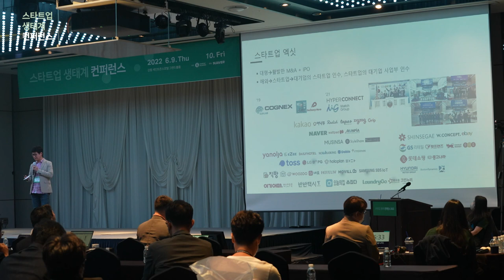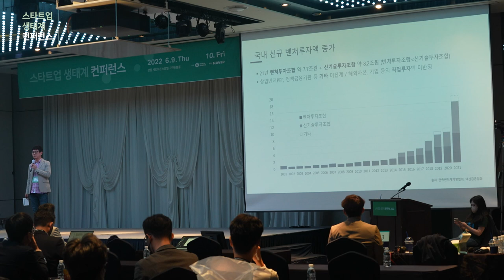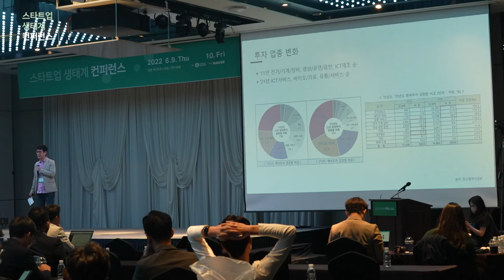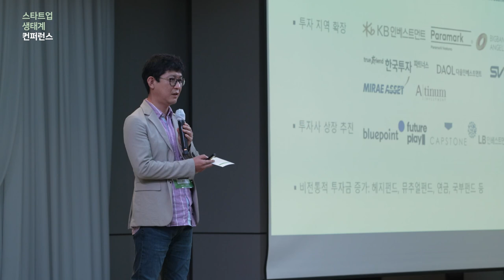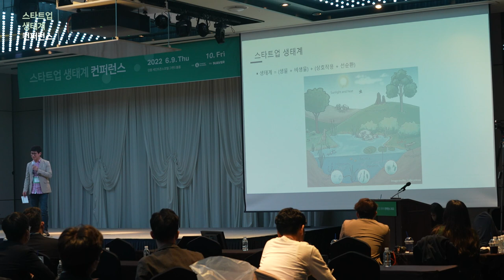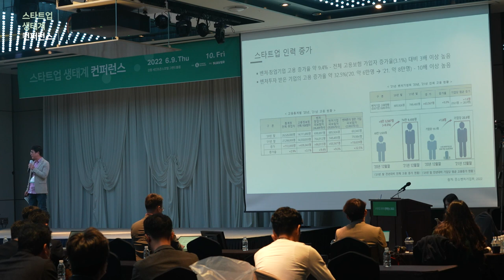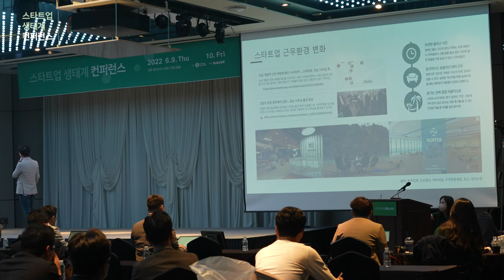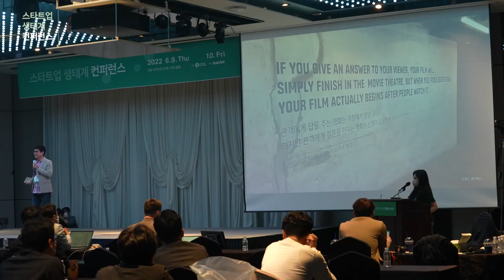[스타트업생태계컨퍼런스2022] 1-2 한국 스타트업 생태계 업데이트 - 최항집 (스타트업얼라이언스 센터장)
2022년 스타트업 생태계 컨퍼런스 Day 1 : 바람직한 스타트업 생태계_한국 스타트업 생태계 업데이트 - 최항집 (스타트업얼라이언스 센터장)